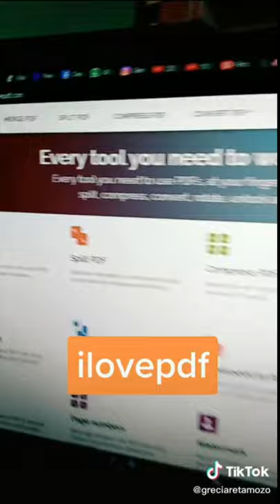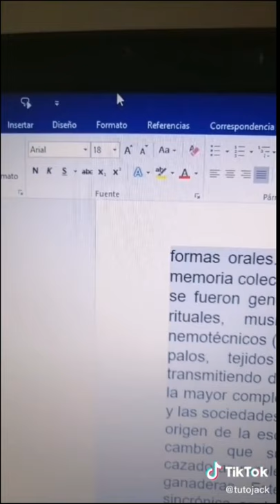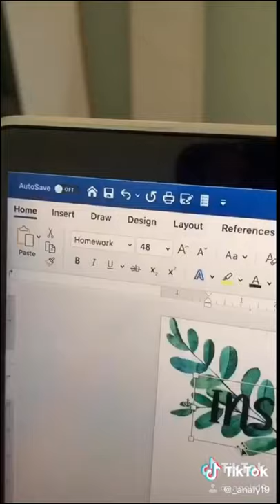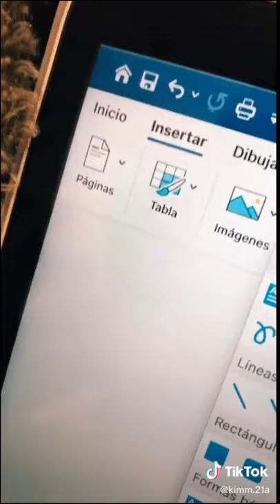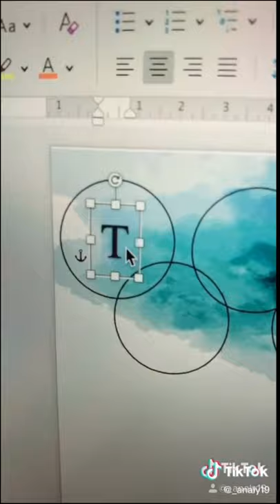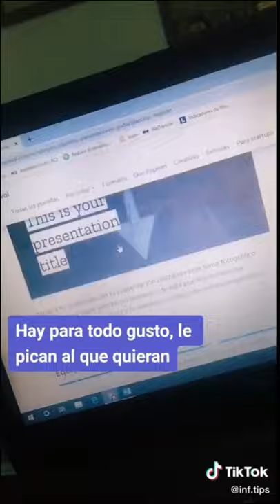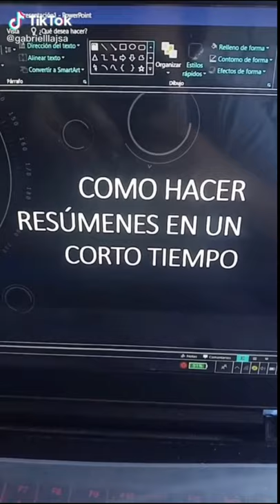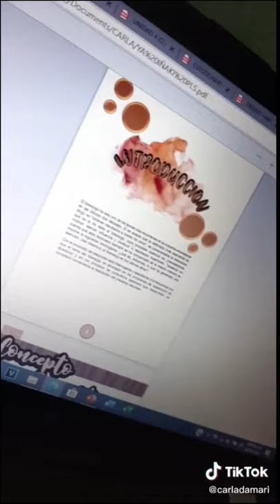🔴APRENDE!!! Los Mejores Trucos (Tik Tok EDUCATIVO) para estudiantes Parte 2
Trucos para estudiantes que estoy seguros te ayudaran en el colegio o la universidad.